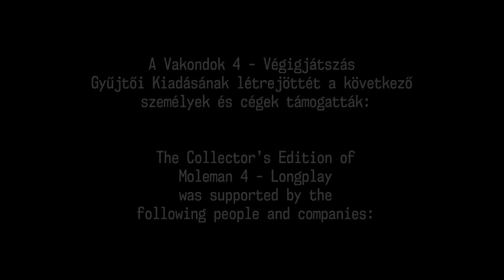Vakondok 4 - Hall of Fame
A gyűjtői kiadás limitált példányszámban még előrendelhető a oldalon.

A Vakondok 4 - Végigjátszás gyűjtői kiadása a rajongók és szponzorok támogatásának köszönhetően jött létre. Köszönjük mindenkinek!